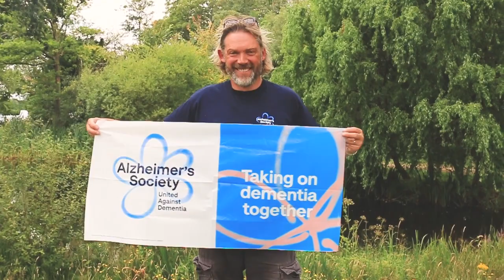Tri50 Channel Swim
The swimmers are raising money for Alzheimer’s Charity, if you are able, any donation, this would be greatly appreciated!